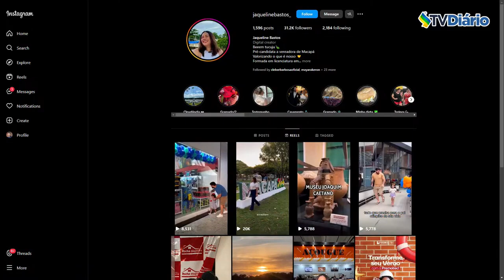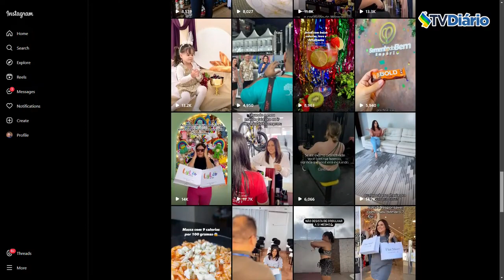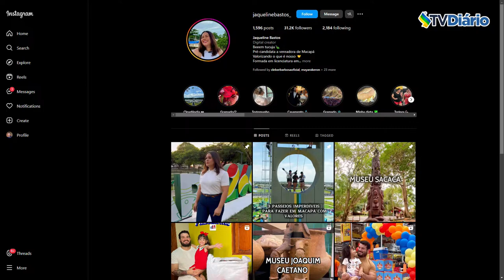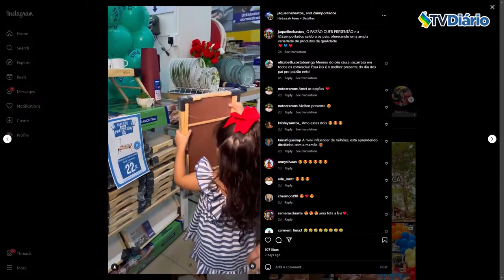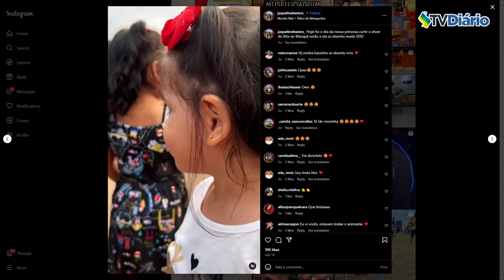Jaqueline Bastos abre o jogo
Influencer amapaense dá detalhes da carreira, estratégias e o lado humano que impulsiona sua trajetória na mídia local.